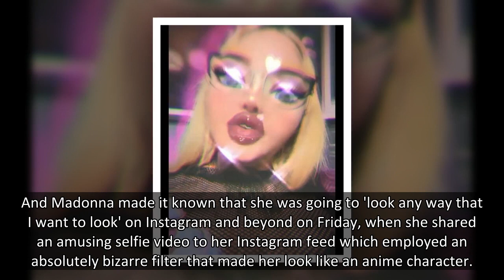Madonna applies a totally GONZO filter in clapback video on Instagram calling out trolls for 'consta